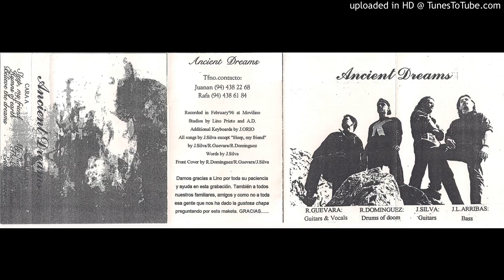ANCIENT DREAMS "Believe the dreams"